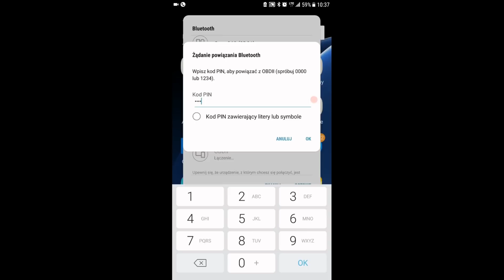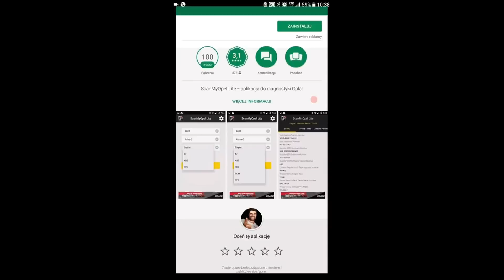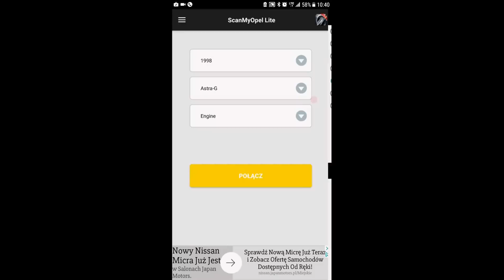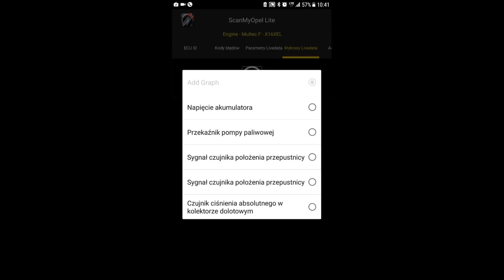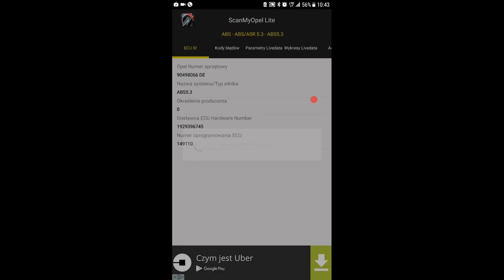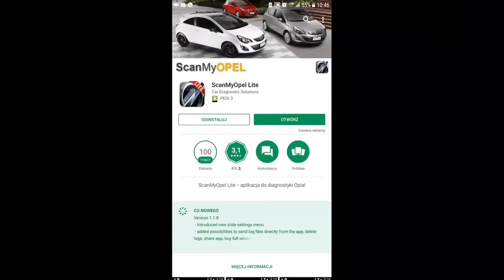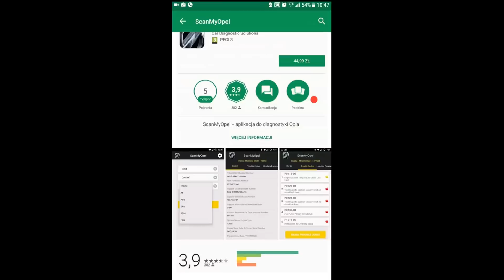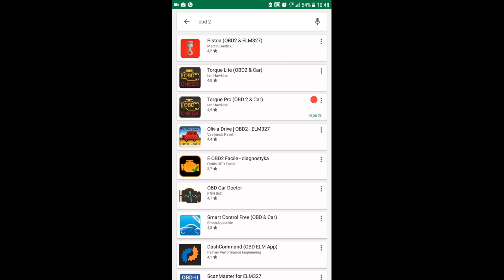Jak skasować błąd CHECK ENGINE w aucie? ELM 327 Interfejs Bluetooth | ForumWiedzy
Zobacz, jak wygodnie można diagnozować parametry sterowników w samochodzie i kasować błędy Check Engine za pomocą smartfona, tableta lub laptopa i odpowiedniego programu, bezprzewodowo przez bluetooth lub wifi.

Niektóre interfejsy nie komunikują się z danym pojazdem, stąd przy zakupie interfejsu należy zapytać sprzedawcę interfesju ELM327, czy będzie obsługiwać dany pojazd i jaki program poleca używać.

Dobrym rozwiązaniem jest kupić program TORQUE w pełnej wersji za około 15 zł w sklepie GOOGLE PLAY.

Daj znać, jakiego programu używasz do ELM327, w jakim samochodzie i jakie to wg Ciebie ma plusy i minusy.

👊 Pozdrawiam